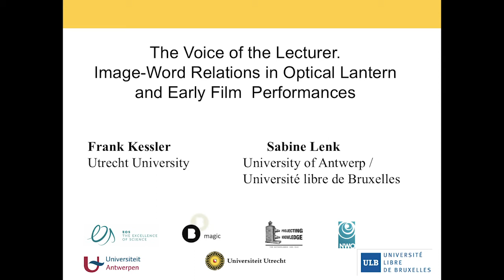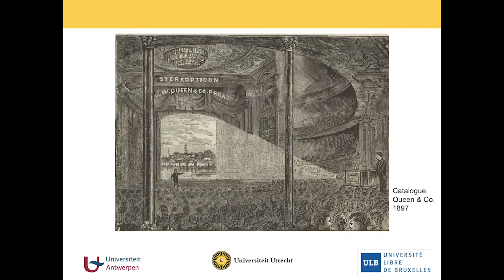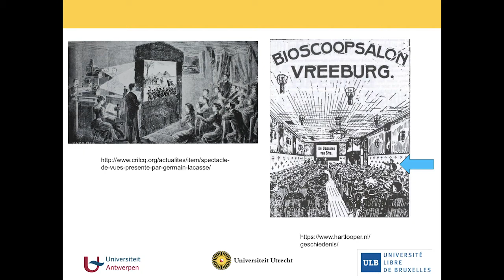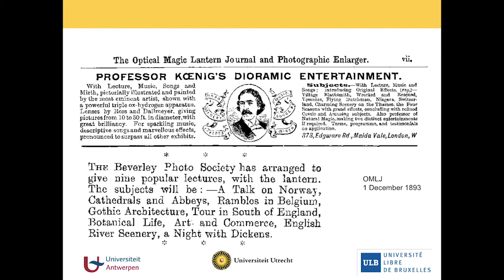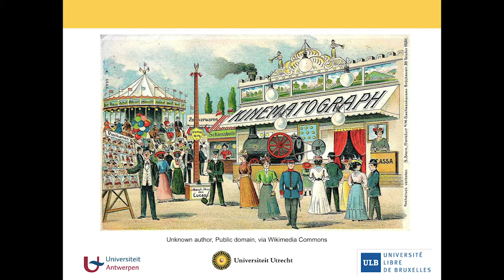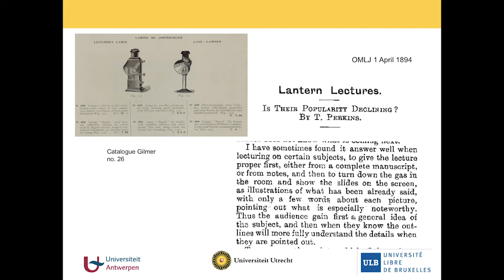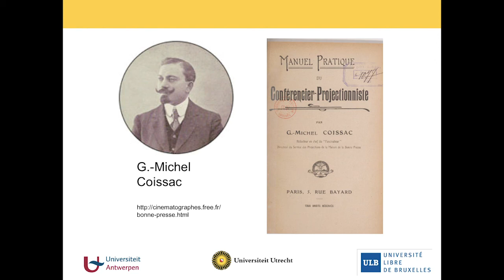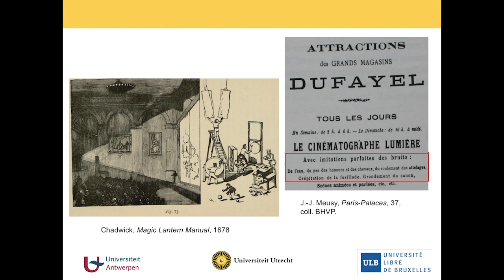The Voice of the Lecturer. Image-Word Relations in Optical Lantern and Early Film Performances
Video presentation at the XXVII International Film and Media Studies Conference Retuning the Screen. Sound Methods and the Aural Dimension of Film & Media History, Gorizia-Udine, November 2nd – 4th 2020.
By Frank Kessler (Utrecht University) and Sabine Lenk (Antwerp University).